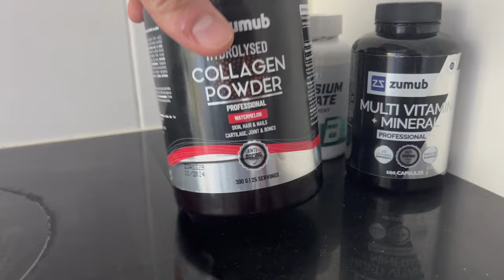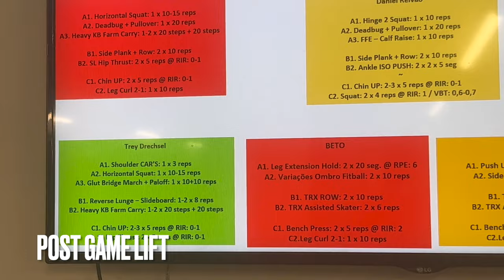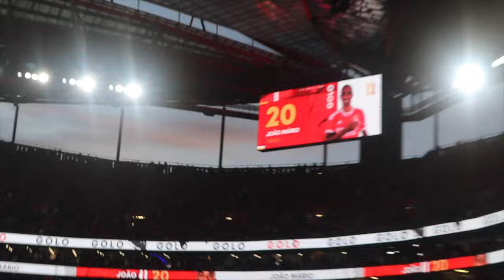I play pro BASKETBALL for the biggest FOOTBALL club in the world! Gameday + SL Benfica Football game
As a pro basketball player, I have played in some pretty crazy environments, but never in my life had I seen what I saw at @slbenfica football stadium. This was not even a champions league game and still my first European football game did not disappoint, and my first interaction with the SLB football fans did not either! Not only did we get back on the winning track as a team, but I also had this incredible experience... I'm not sure if I could of had a better day/night. Anyways, if we can get even 10% of you guys at basketball games, it would change everything! I hope you guys enjoy this and can feel how grateful I am for the support and the opportunity to have fun experiences like this.

get uncomfortable, live atypical.

Trey